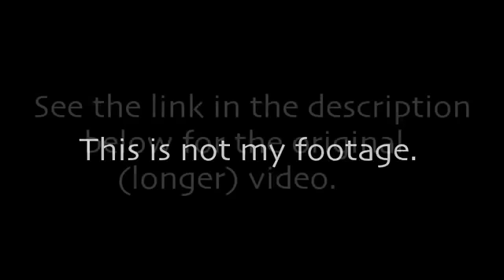How Wild Wolf Fight With German Shepherd